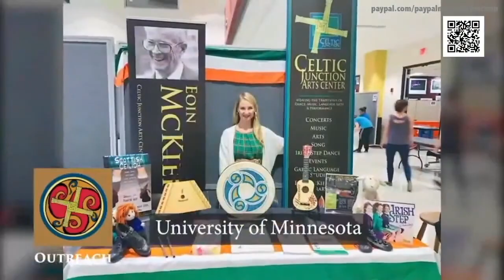CJAC Spring 2021 Fundraiser - Concerts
Learn about CJAC's concert and entertainment programs